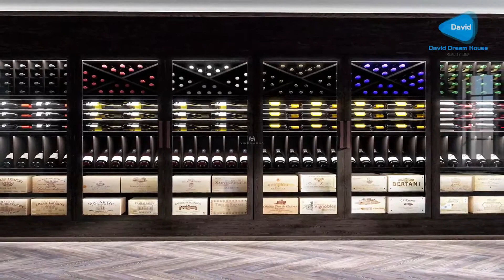39 Home Wine Cellars.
39 Home Wine Cellars. Everyday, you can view enjoy space in own home.